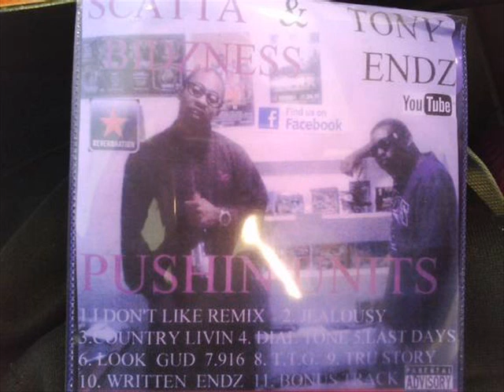Scatta Bidzness & Tony Endz ft. Frank White - Dial Tone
04 Scatta Bidzness & Tony Endz ft. Frank White - Dial Tone
From the 'Pushin Units' MIXTAPE released late 2012
Check folks out on Facebook
Also check folks out pushin units at a cornerstore near you
Selfmade